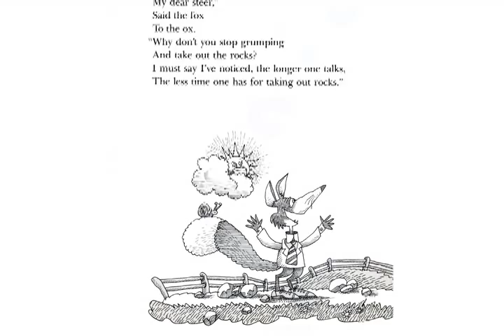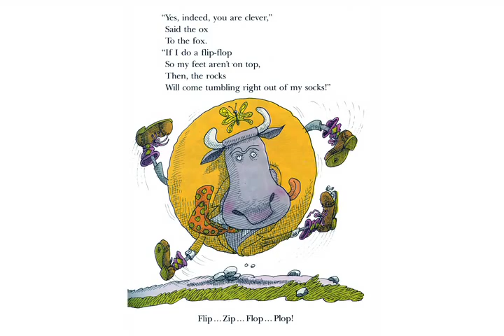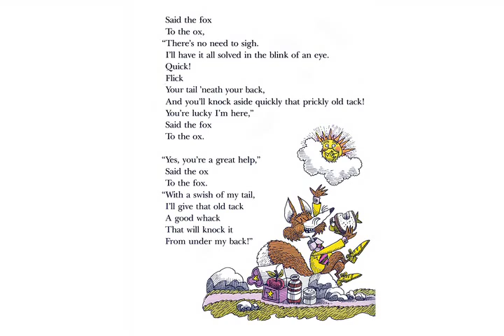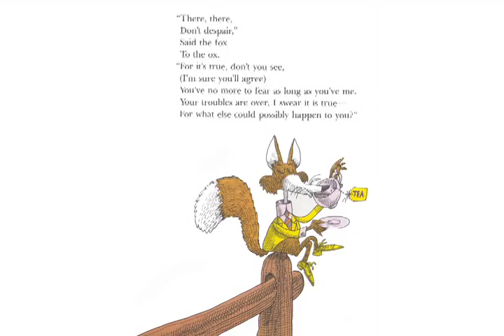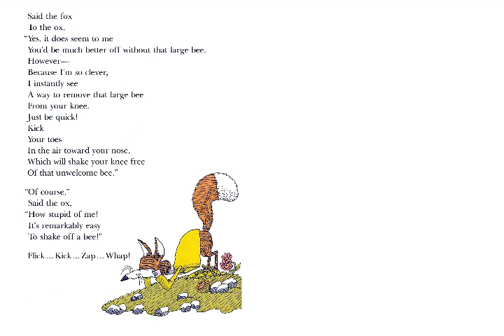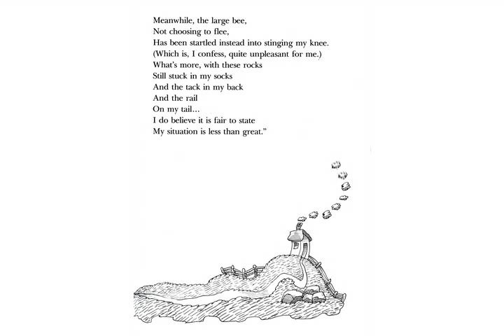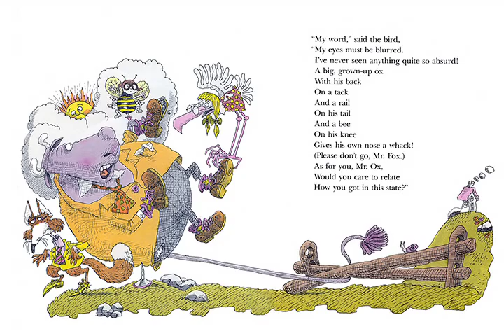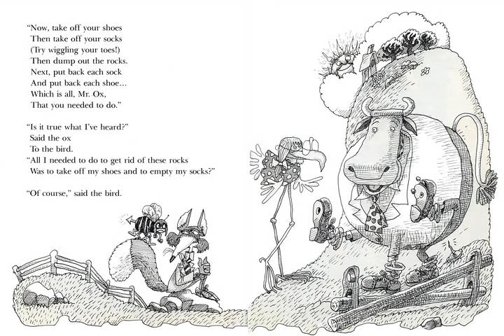"There Are Rocks In My socks, Said the Ox to the Fox"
Written by Patricia Thomas
illustrated by Mordecai Gerstein
narrated by Charles & Penny Vinson
editing & animations by Penny Vinson
original musical score by Charles & Penny Vinson